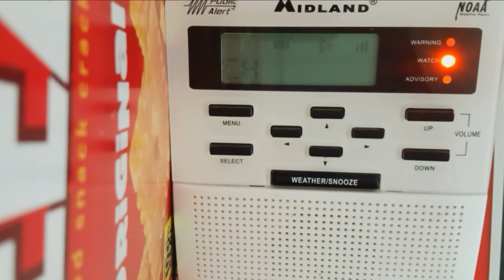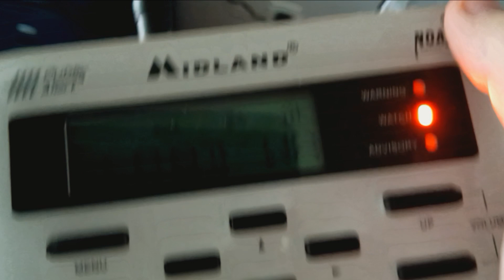They Tone these?! (EAS#523)